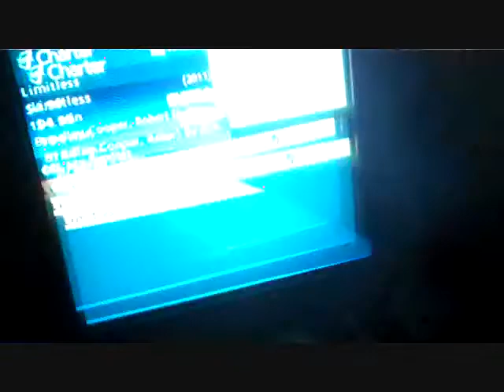ME AND THE PALS COOKIN SOME CHICKEN!!!! (7/22/11 - 464)